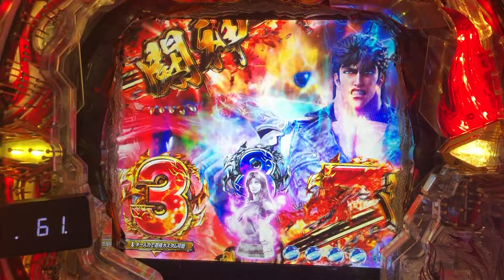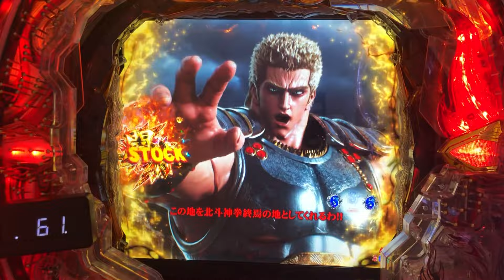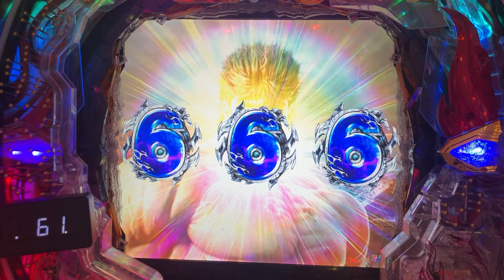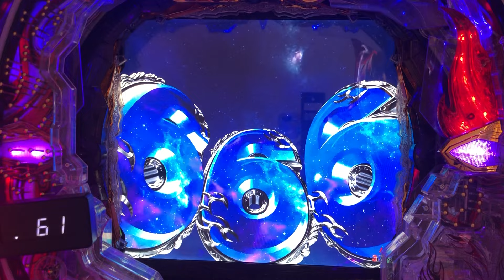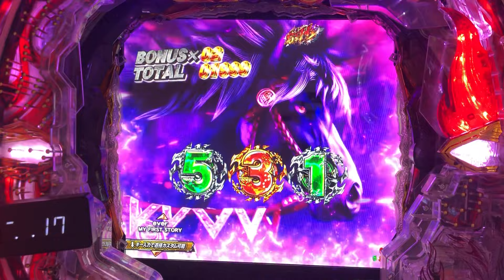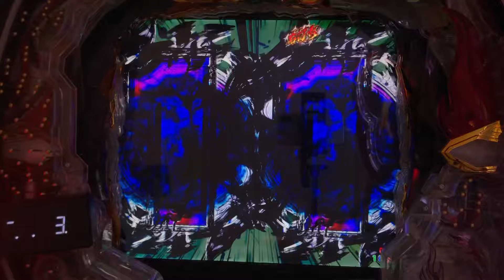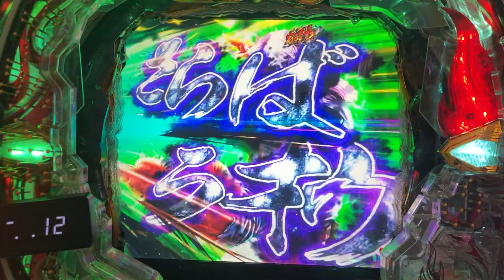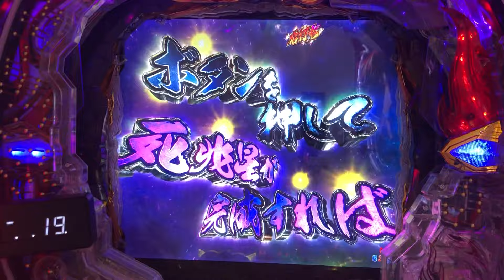【P北斗の拳9闘神：343】覇王モード中、ボタン連打で割れ目から「ザコ」、出現！？